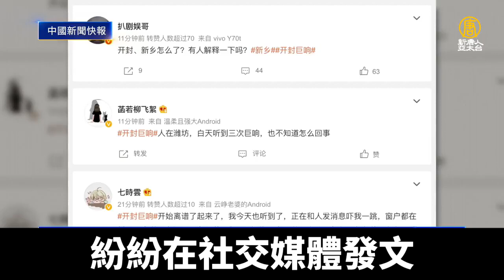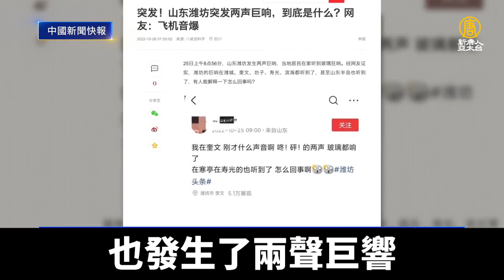中國多地出現神祕巨響 官方公告 民眾不信｜新聞精選｜20221027